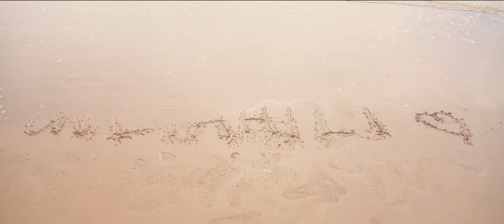Unastahili (Official Music Video) - Deb Orah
🎶 Welcome to the soul-stirring world of "Unastahili" by Deb Orah – a harmonious blend of Swahili gospel and English worship! 🙏 Let the powerful melodies and heartfelt lyrics uplift your spirit and strengthen your faith.

🔹 Song Title: Unastahili
🔹 Artist: Deb Orah
🔹 Genre: Christian Music, Swahili Gospel, English & Swahili Blend
🔹 Director/Editor: Jean-Fidele Ntagengwa

🎵 About the Song:
"Unastahili" beautifully merges the richness of Swahili gospel with the universal language of worship. Deb Orah's heartfelt rendition echoes the depths of faith and praise, making it a must-listen for anyone seeking spiritual inspiration.

✨ Key Features:

Anointed Vocals
Inspiring Lyrics
Harmonious Blend of Swahili and English
Uplifting Melodies
🙌 Why You'll Love This Song:
"Unastahili" resonates with the grace and goodness of God, inviting listeners into a worship experience that transcends language barriers. Whether you're a devoted follower of Christian music or someone exploring the beauty of Swahili gospel, this song is sure to touch your heart.

Experience the divine through the power of music. Embrace the message of "Unastahili" and let your spirit soar. May you find peace, joy, and spiritual fulfillment in these sacred melodies.